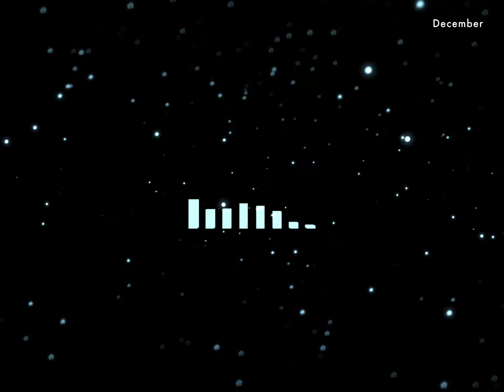December - new single by Mat Dunning